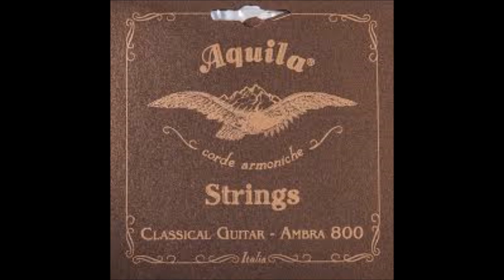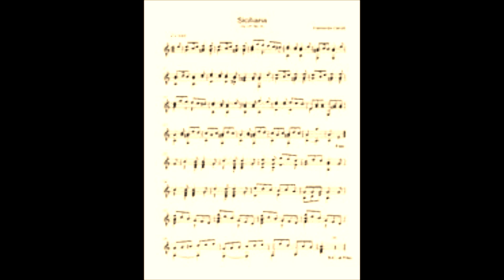Ferdinando Carulli-Siciliana op.121 no.15-Terz Guitar